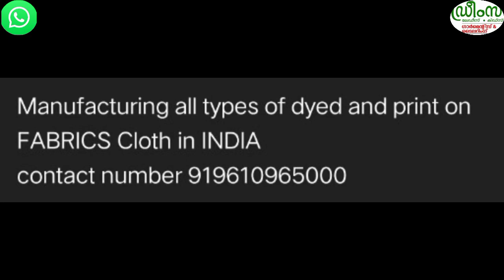nighty manufacturing unit in balotra - Rajasthan